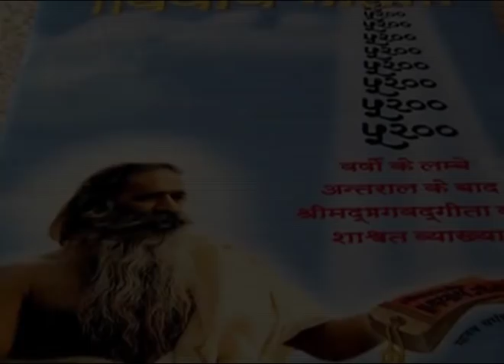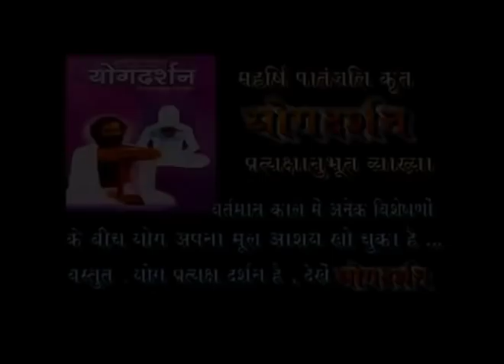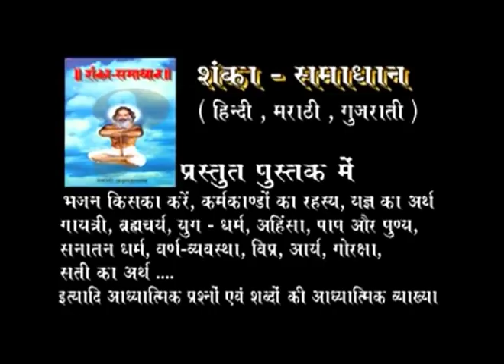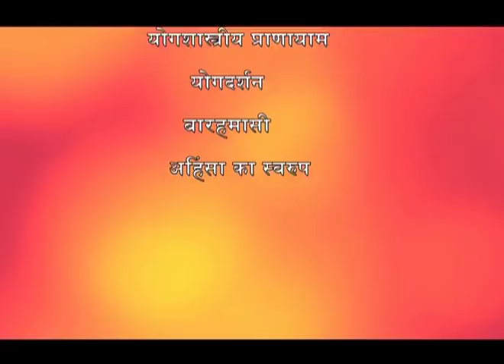स्मृतिकालीन विकृतियां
स्मृतिकालीन विकृतियां – गीता में अहिंसा का स्वरुप। पुनर्जन्म। सुरति क्या है? मन की दृष्टि – सांस (श्वास) क्या कहती है।

Aastha TV – Episode 60

शास्त्र – पहले सभी शास्त्र मौखिक थे, शिष्य – परम्परा में कन्ठस्थ कराये जाते थे, पुस्तक के रूप में नहीं थे। आज से पाँच हजार वर्ष पूर्व वेदव्यास ने उसे लिपिबद्ध किया। चार वेद, भागवत, गीता इत्यादि महत्वपूर्ण ग्रन्थों का संकलन उन्हीं की कृति है। भौतिक एवं अध्यात्मिक ज्ञान को उन्होंने ही लिखा किन्तु उन्हें शास्त्र नहीं कहा। उन्होंने वेद को शास्त्र की संज्ञा नहीं दी किन्तो गीता की अनुशंसा में उन्होंने कहा –

गीता सुगीता कर्तव्या किमन्यै: शास्त्र संग्रहै:।
या स्वयं पद्मनाभस्य मुखपद्माद्विनि:सृता।।

गीता भली प्रकार मनन करके हृदय में धारण करने योग्य है, जो पद्मनाभ भगवान के श्रीमुख से नि:सृत वाणी है; फिर अन्य शास्त्रों के विषय में सोचने या संग्रह की क्या आवश्यकता है? विश्व में अन्यत्र कहीं कुछ पाया जाता है तो उसने गीता से प्राप्त किया है। ‘एक ईश्वर ही सन्तान’ का विचार गीता से ही लिया गया है। इसे भली प्रकार जानने के लिए देखें – ‘यथार्थ गीता’।

अर्थार्थी, आर्त, जिज्ञासु तथा मुमुक्षुजन अर्थ – धर्म – स्वर्गोपम सुख तथा परमश्रेय की प्राप्ति के लिए देखें – ‘यथार्थ गीता’।

यथार्थ गीता एवं आश्रम प्रकाशनों की अधिक जानकारी और पढने के लिए पर जाएं ।

© Shri Paramhans Swami Adgadanandji Ashram Trust.